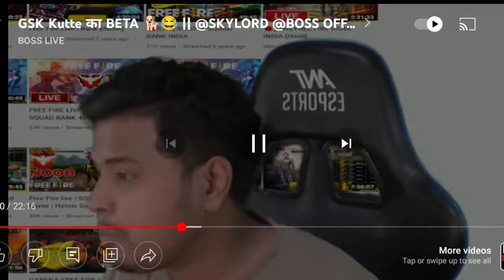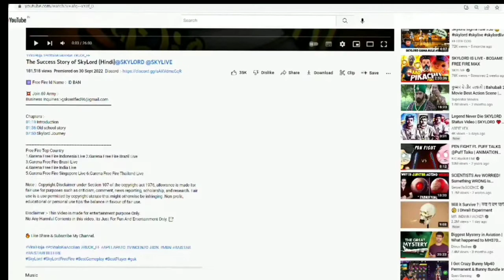Boss official Exposed & Reply To Gsk Verified Give Copyright Strike Video Deleted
Boss official Exposed & Reply To Gsk Verified Give Copyright Strike Video Deleted After Skylord Death   Boss official Reply To Noob Gamer BBf  Gsk Give Copyright Strike To Boss official 2nd Channel Boss live Deleted Video

gsk copyright strike
Boss official Deleted Video
Gsk vs boss official